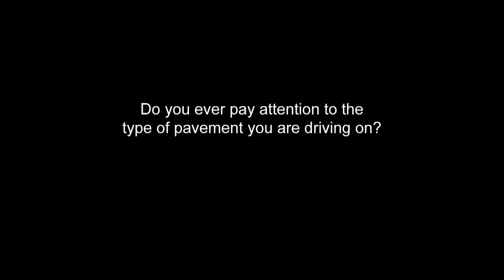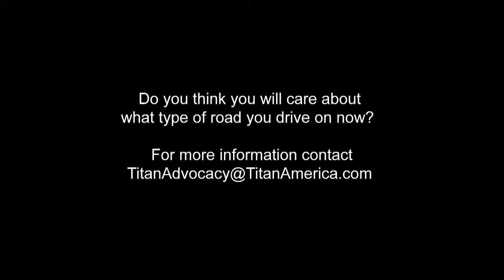Concrete vs. Asphalt Roads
Do you know what you and your car are driving on? Why does it matter? Watch this video to learn some fascinating evidence.